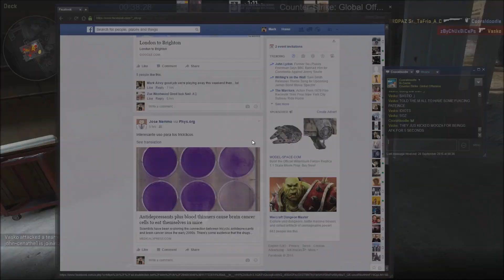Ten Minutes of CS:GO Demolition Gameplay.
Me and a couple of mates shooting each other.
Recorded for posterity.